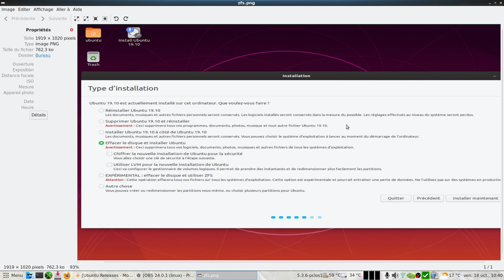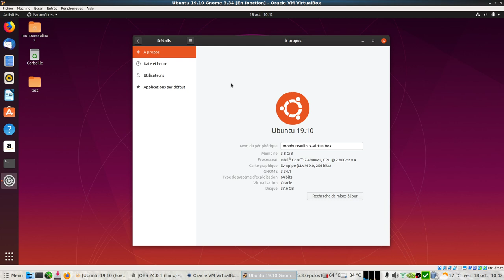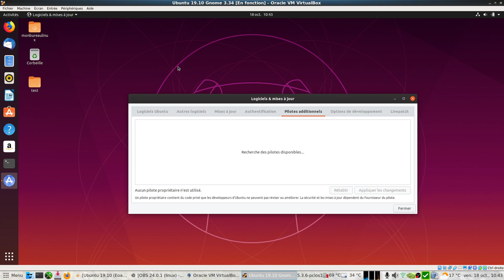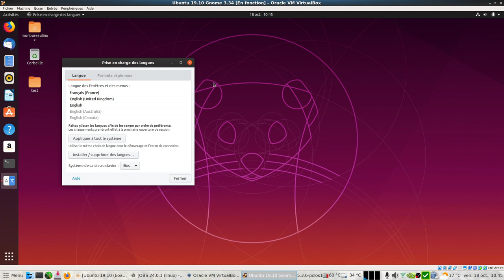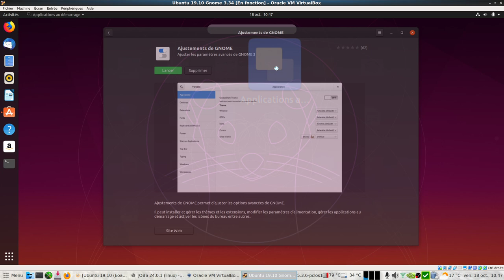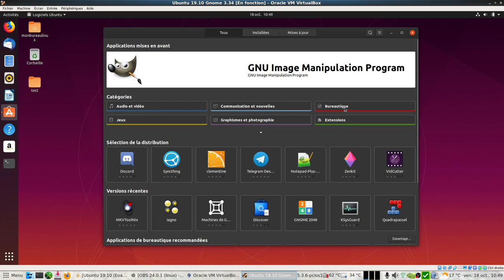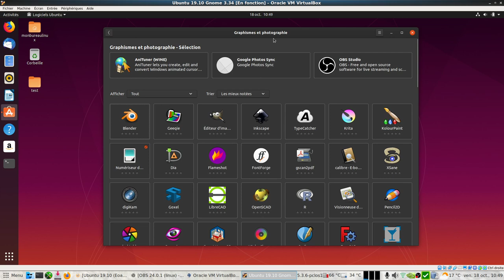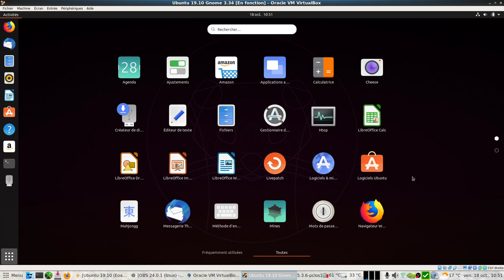Ubuntu 19.10 Gnome 3.34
La 31ème version d'Ubuntu, la 19.10 est disponible depuis hier.
Cette version est supportée jusqu'en Juillet 2020.
Elle servira de base pour la prochaine version LTS, la 20.04.

Avec cette 19.10 :
Gnome 3.34
Kernel 5.3
Support ZFS (expérimental)
Pilote Nvidia intégré dans l'iso
Thème Yarus plus léger
Possibilité de grouper des applications
.etc

Cette version est disponible pour d'autres bureaux (XFCE, MATE, KDE...etc)